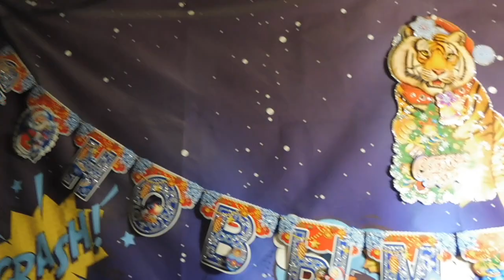Пока Василий СПИТ - Дарья за фигурой СЛЕДИТ )))) карликовые африканские_ёжики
Пока Василий СПИТ - Дарья за фигурой СЛЕДИТ ))))
Вася ест сухой корм для насекомоядных животных от фирмы ExoticMenu Даша с Василием ЕЖИ#африканский_ёжик Василий и Дарья